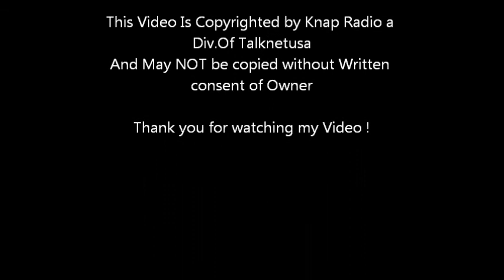Vedis-13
getting ready for winter